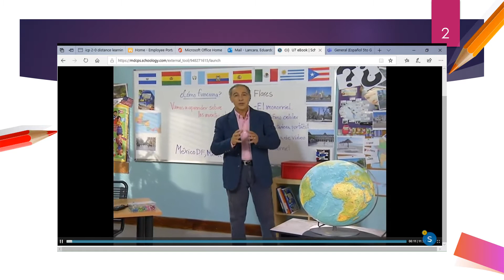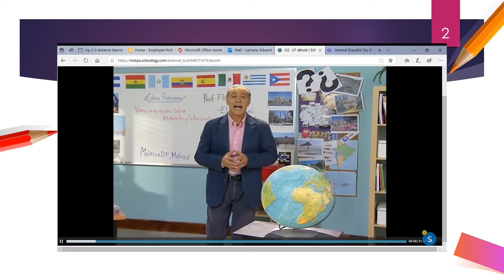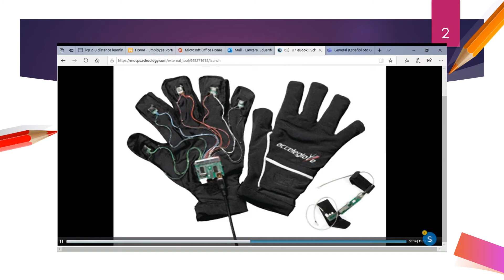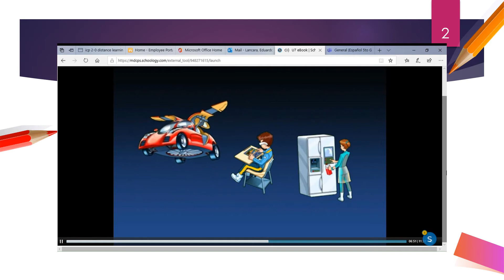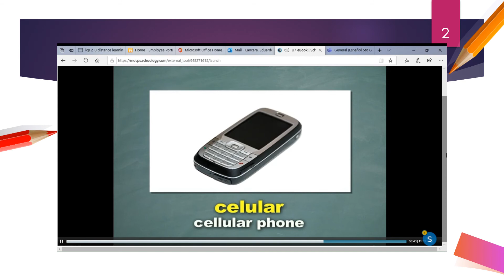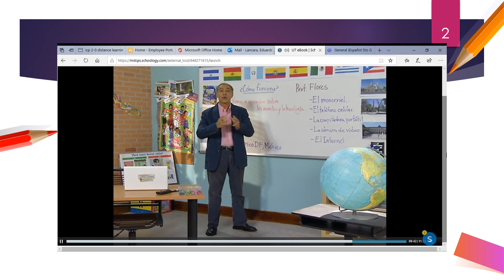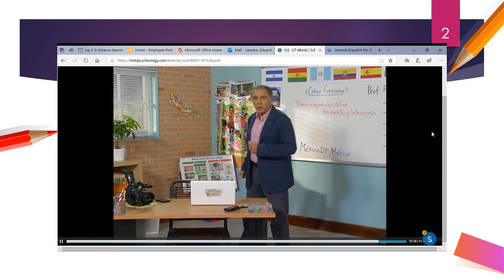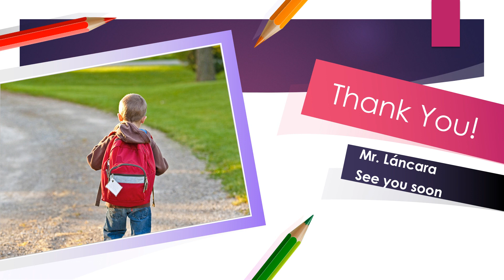Espanol 5to grado Abril Mr Lancara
Espanol 5to grado Abril